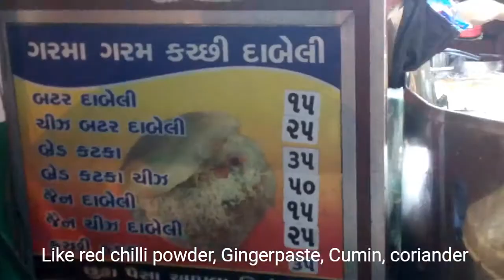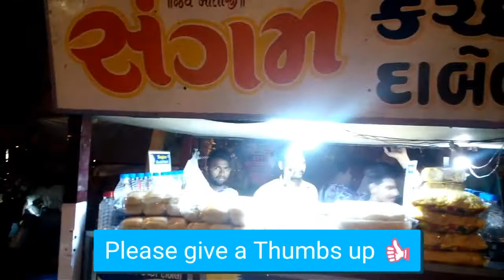वडोदरा की सबसे बेह्तरिन दाबेलि | Tastiest Dabeli at Vadodara​ | Indian street food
Dabeli : indian street food , from Gujrat 's famous  palce runn of Kuchh

All Gujrati loves to eat Dabeli , best snack item to eat.

Originally Dabeli is a stuffed bun with filling of Mixed potato with some spice and Peanuts and sev. And serves with chutny of Tamrin and chilli.

Here is some other special street food recipe from Vadodara